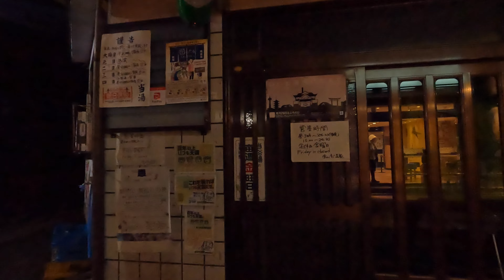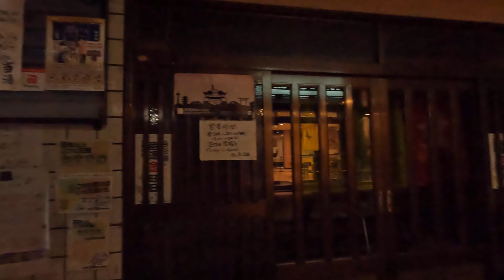[4K] Kyoto Walk 🇯🇵/Shijo/Gion/Japan/Walking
【4K】京さんぽ🇯🇵/四条/祇園/散歩/京都/日本/

[4K] 교토 산책 🇯🇵/시내/교토/걷기/일본
【개요】

[4K] Kyoto Stroll 🇯🇵/Downtown/University/Back Alley/Kyoto/Walking/Jepang
【Ringkasan】